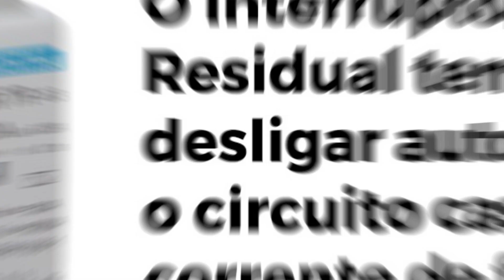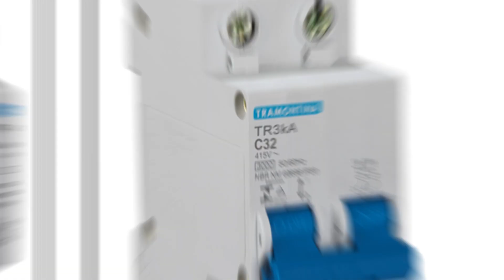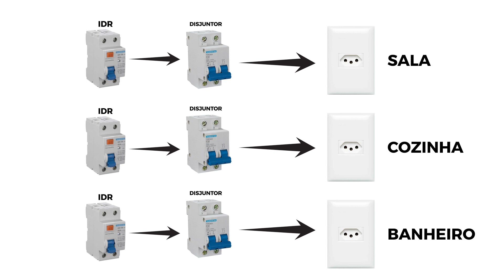IDR (Interruptor Diferencial Residual) O que é e como Usar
IDR é a sigla para Interruptor Diferencial Residual, DR é a sigla para Diferencial Residual, o que demonstra que DR é outra maneira de nomear o IDR. DDR é a sigla para Disjuntor Diferencial Residual. O IDR se diferencia o DDR, pois ele não funciona como disjuntor, o que é o caso do DDR. IDR atua somente em casos de corrente de fuga, não de curtos circuitos. Já o DDR funciona como disjuntor e também em casos de corrente de fuga.

IDR é o dispositivo que acusa a fuga de corrente e desarma o circuito, seja por uma instalação mal feita, desgastes do cabo ou até mesmo uma pessoa levando um choque. O uso do IDR não dispensa o uso do disjuntor, já que ele não faz a função dos disjuntores.